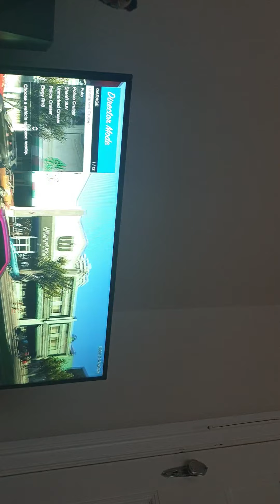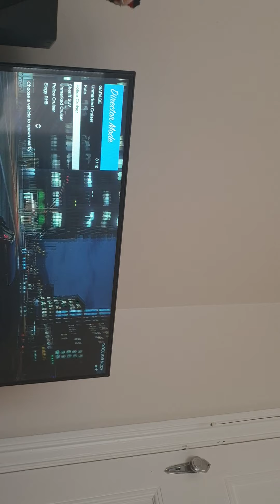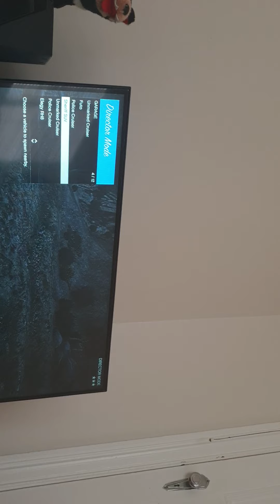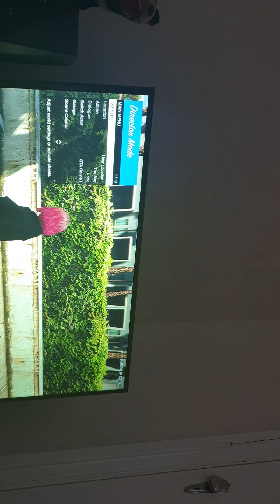GTA news gtanext DLC could possibly be cops and crooks